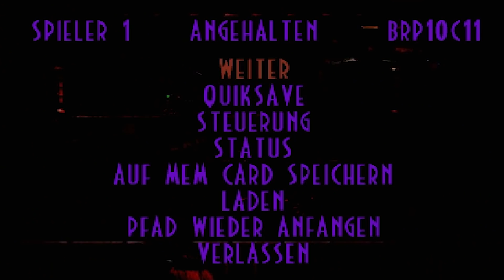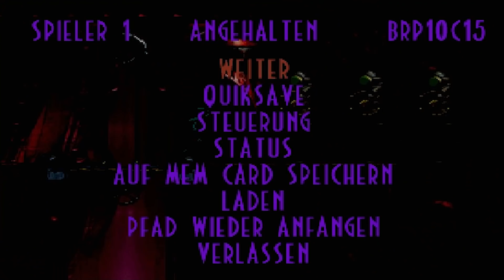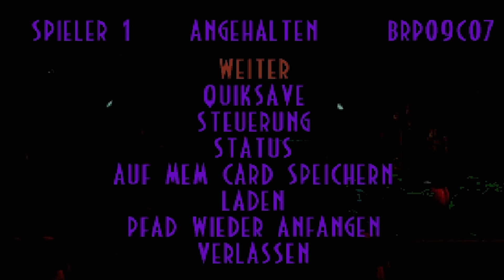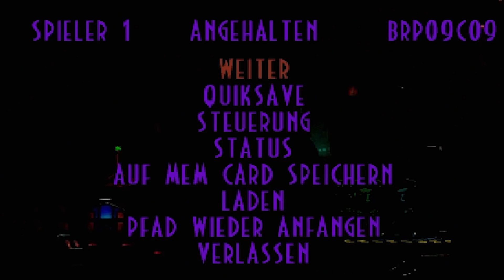ODDWORLD: ABE'S EXODDUS # 25 ☠️ Unterstützung vom Feind!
Let's Play Oddworld: Abe's Exoddus - Part 25 - Unterstützung vom Feind! [HD • 60fps • 100% • Deutsch]

➜ INFORMATIONEN ÜBER "ODDWORLD: ABE'S EXODDUS":

Das Entwicklerstudio namens "Oddworld Inhabitants", geführt von Lorne Lanning und Sherry McKenna, schaffte 1997 für PlayStation und PC mit "Oddworld: Abe's Oddysee" quasi aus dem Stand ein Meisterwerk: Für die entsprechende Zeit überzeugende Grafik, Innovationen wie Gamespeak, eine gesellschaftskritische Hintergrundgeschichte die zum Nachdenken anregen soll, Humor, ein Hauch von Brutalität und clevere Level - Dies sollten fortan die Zutaten für alle Oddworld-Spiele sein. Die als "Quintologie" ausgelegte Serie (das heißt, es sollten fünf Spiele mit fünf verschiedenen Charakteren und deren Schicksalen entscheinen) wurde zunächst mit "Oddworld: Abe's Exoddus" fortgeführt, welches keinen neuen Teil der geplanten Quintologie darstellte, sondern die Abenteuer des ersten Helden, des Mudokon Abe, weitererzählte.

"Oddworld: Abe's Exoddus" erschien also 1998 für Sony PlayStation und PC und nutzte dieselbe Engine wie "Oddworld: Abe's Oddysee". Mit größerem Umfang, verbessertem Gamespeak, mehr übernehmbaren Charakteren, dem nützlichen Quiksave und mehr Storywendungen sowie mindestens genauso genial aufgebauten Leveln mit all ihren Secrets konnte die Fortsetzung nach der Meinung vieler den Erstling sogar noch übertrumpfen.

Abes Erfolg hatte zufolge, dass er auch im zweiten der fünf geplanten Quintologie-Teile, "Oddworld: Munch's Oddysee", neben Munch selbst die zweite Hauptrolle übernahm. Das Spiel, welches erst für PlayStation 2 in Entwicklung war, erschien schließlich 2001 für Microsoft Xbox. Der dritte Charakter namens Stranger bekam 2005 mit "Oddworld: Strangers Vergeltung" ("Oddworld: Stranger's Wrath") seinen Titel. Dabei strichen die Entwickler jedoch bis auf zwei kleine Ausnahmen alle Charaktere der vorangegangenen Spiele und veröffentlichten einen innovativen Ego-Shooter, der sich trotz allem mit nur 600.000 verkauften Einheiten so schlecht verkaufte, dass die Oddworld Inhabitants alles hinschmissen. Auch die Entwicklung an den vierten und fünften Charaktere der Quintologie, Fangus Klot und Squeek, wurden fallengelassen.

Als 2010 ein kleines Entwicklerstudio namens "Just Add Water" bei den Oddworld Inhabitants anklopfte, um ein Remake zu "Oddworld: Abe's Oddysee" zu entwickeln, blühten die ehemaligen Entwickler um Lorne Lanning wieder auf. So erschien 2014 für PS4 und später alle weiteren Systeme das Erstlings-Remake "Oddworld: New 'n' Tasty". Im Anschluss daran begannen die Arbeiten an "Oddworld: Soulstorm" - Ursprünglich als Remake zu "Oddworld: Abe's Exoddus" geplant, soll dies nun doch ein komplett eigenes Spiel rund um Abe und co. werden. Da wir also doch kein Remake zu meinem Lieblings-Oddworld bekommen, let's playe ich hier mit euch das fantastische "Oddworld: Abe's Exoddus"!

• Vollständiger Name: Oddworld: Abe's Exoddus
• System: Sony PlayStation, PC
• Deutschland-Release: 27. November 1998
• Genre: 2D-Jump 'n' Run / Platformer / Action-Adventure / Strategie / Geschicklichkeit

★ Viel Spaß mit Let's Play "Oddworld: Abe's Exoddus"! ★